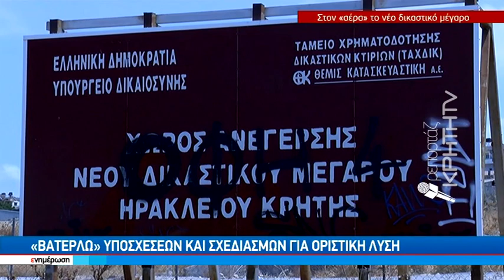«Ασφυκτιά» στεγαστικά ο θεσμός της δικαιοσύνης στο Ηράκλειο